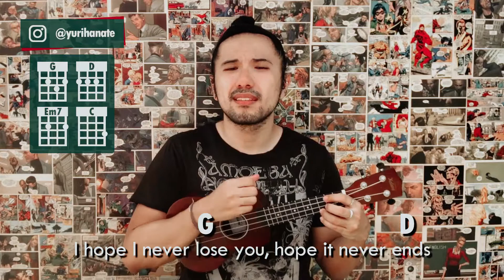Cornelia Street – Taylor Swift| UKULELE COVER & PLAY ALONG (08)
💬 Há uns meses, enquanto estava gravando a maioria dos vídeos, eu tava pensando assim: beleza, @taylorswift acabou de lançar “Folklore”, e “Cornelia Street” é da era “Lover”. Só estarei um álbum atrasado. Ae, no meio do percurso, já saiu “Evermore” e fiquei pra trás de vez, mas tudo bem. Ainda chego lá! 😂 De qualquer forma, “Cornelia Street” é uma ótima canção e, sobretudo, pra iniciante. São apenas 4 acordes e a sequência tá toda explicada no meu post do Instagram! Segue lá pra conferir!^^

📌 Fiz uma Playlist com todos os "Play-Alongs/Sing-Alongs" postados no canal, confira aqui ou no link da descrição lá em cima 🙃

📌 CLUBHOUSE: @yurihanate